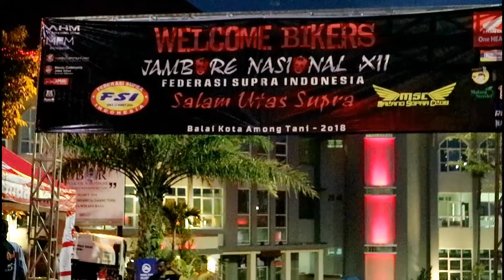jamnas federasi supra indonesia ke XII seru banget..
ngmc jamnas FSI ( rfederasi supra indonesia )